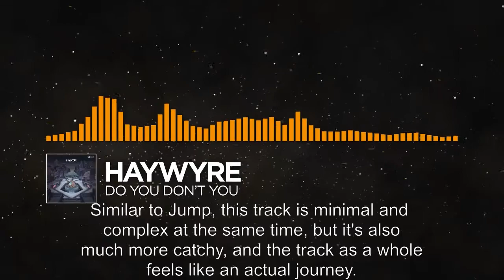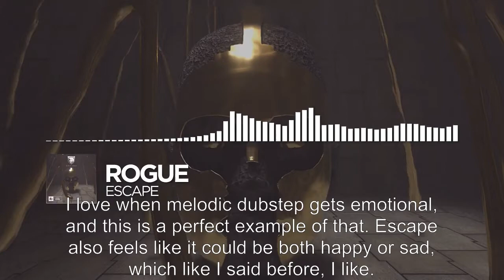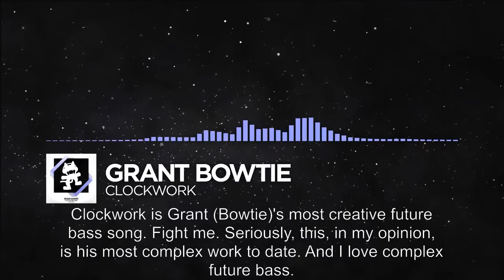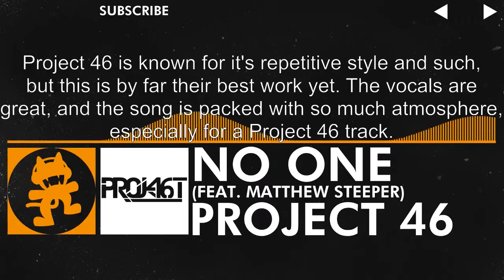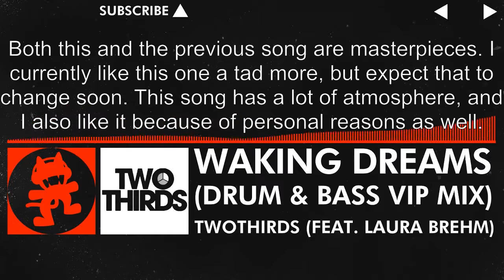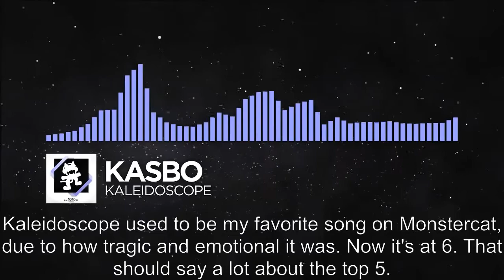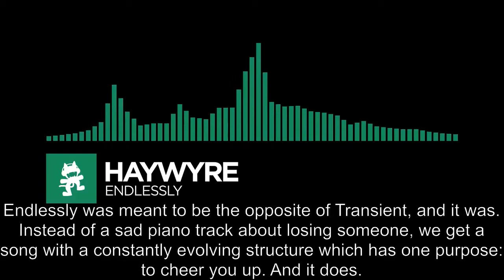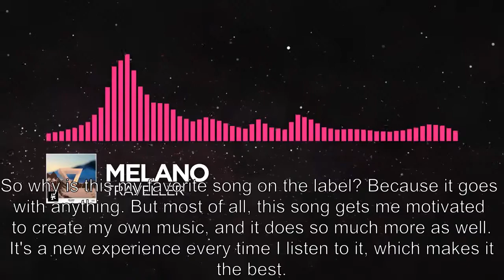Permafrost's Top 25 Songs on Monstercat